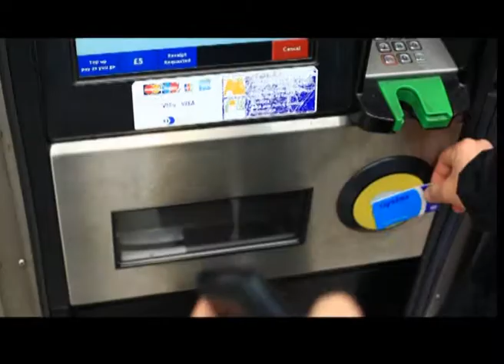LONDON MONTAGE - BACKWARD SOCIETY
Film applying various Technics of montage,contrast and reversing image, using London as a background. Created by Michael Muller.